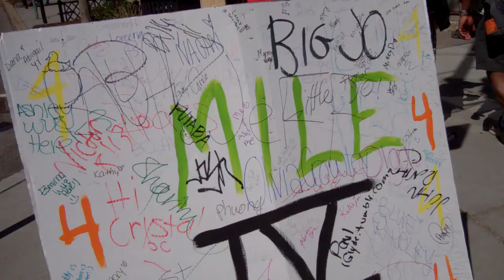Mile 4 or 1/5 of miles done! Walk for Hunger 2011 (Part 7)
Well... so far I walked 4 miles but I need to walk all 20 to finish my mission and there are more parts of it before I called it done. P.S Between Miles 13-20 My camera shutoff on me but I'll tell you in further details